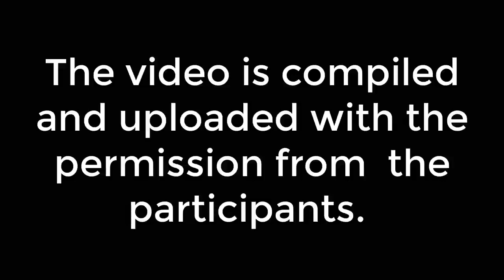Bottle Flipping Challenge with Random People and Givinng Cash Rewards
Bottle flipping challenge with random people and giving them cash rewards. The participants were given three chances to flip the bottle. If they could stand the bottle upright, the cash rewards were given.

Special Thanks to Mr. Lhakpa Tshering for his direction and being the cameraman.